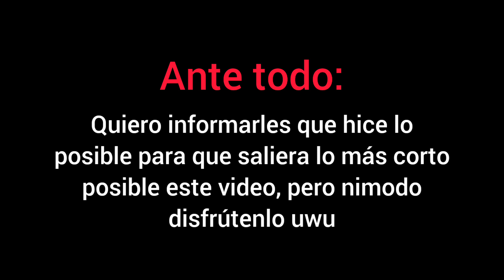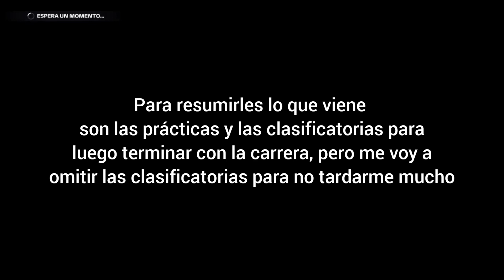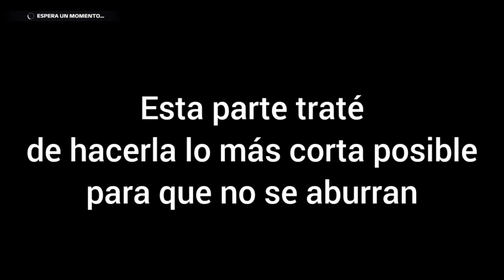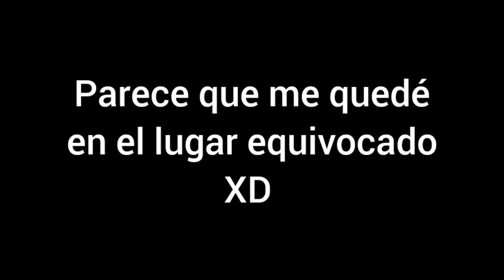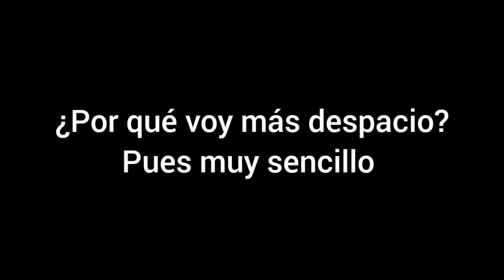La primera mujer Chilena en estar en la Máxima Categoría - KarmaVT - F1™ 22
Ronda 1 de 22: F1™ Formula 1 Gulf Air Gran Premio de Baréin 2022

Bienvenidos sean todos a la nueva era de la Formula 1, esta vez teniendo protagonista a nada más y nada menos que a @KarmaVT_  ♥️ quien ha sido fichada por la Scuderia Ferrari, ella tendrá que luchar por el campeonato pero no estará sola, tendrá rivales mega cabrones como el campeón actual vigente Max Verstappen de Oracle Red Bull Racing, el 7 veces campeón mundial Lewis Hamilton en Mercedes-AMG Petronas F1 Team y su compañero de equipo veterano Carlos Sainz. Podrá ella conquistar la cima? Acompáñanos a esta nueva serie a mi canal.

Gracias uwu